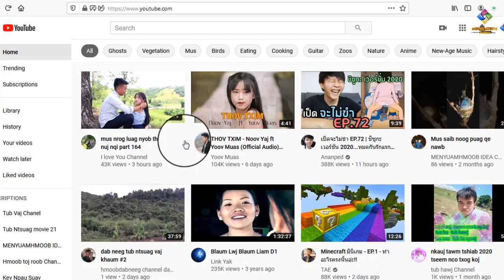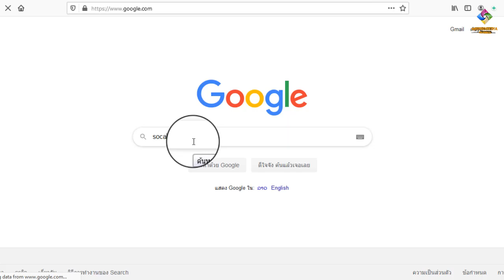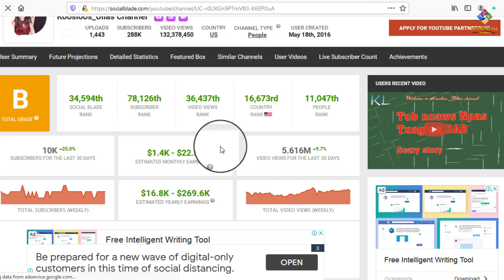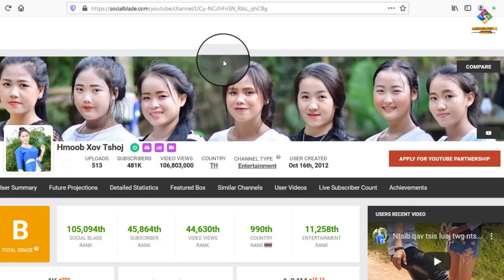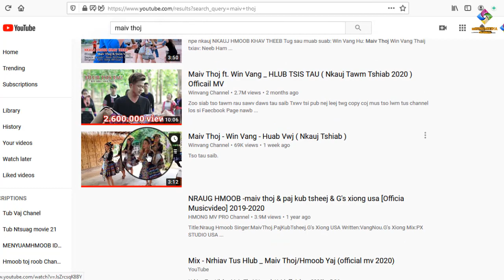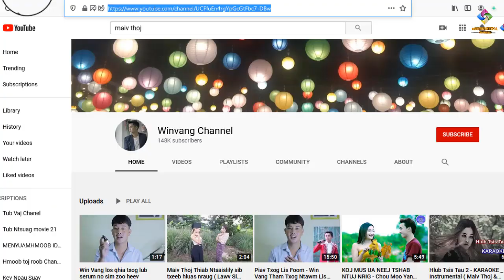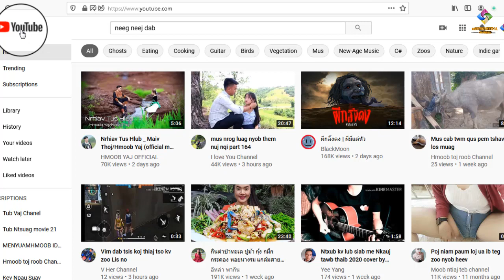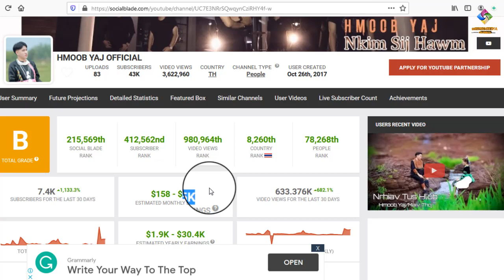Qhia saib tshooj youtube uas tau nyiaj ntau tshaj plaws 2020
Thov pab txhawb nqa thiab